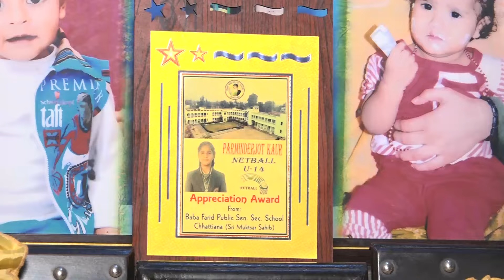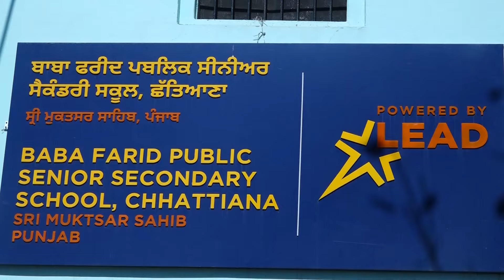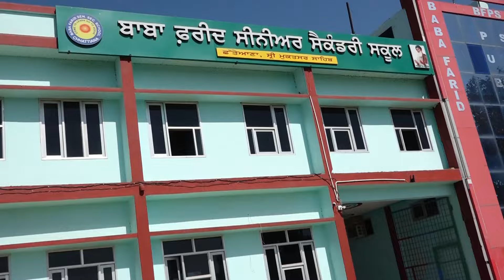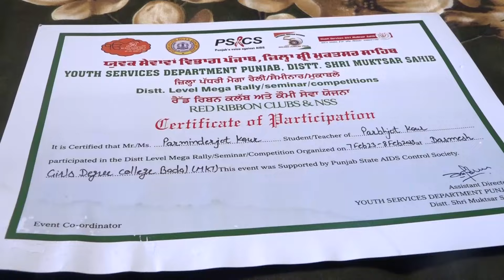Parminderjot Kaur l KKHD | Biography | Self documentary | Kisme Kitna Hai Dum | Reality show